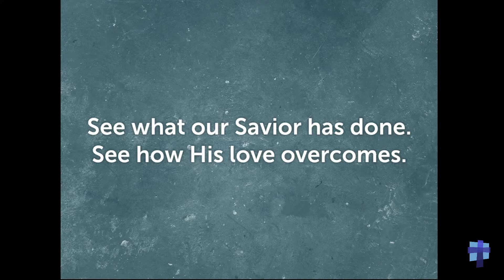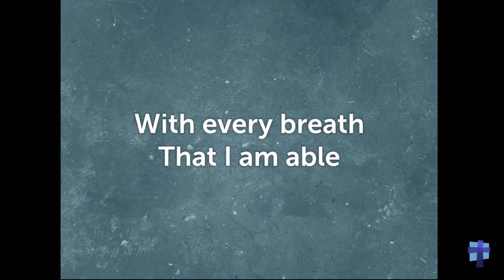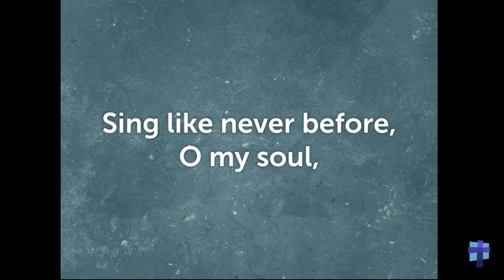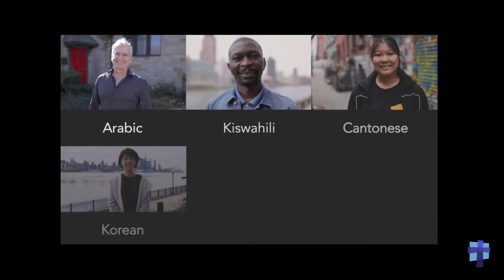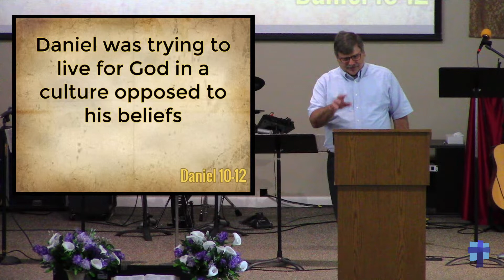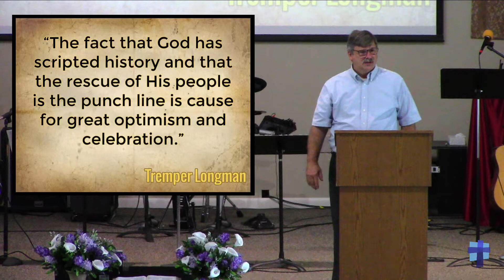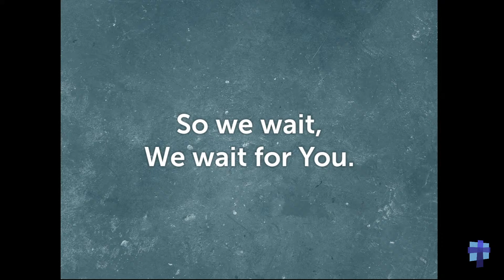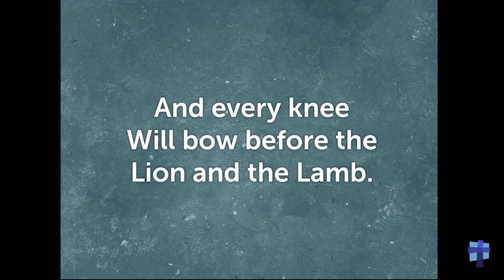The Final Countdown | Pastor Dave Havener | Lakeview Chapel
July 18, 2021 – The Final Countdown

"Great Things"
Jonas Myrin and Phil Wickham

Ed Cash and Jenn Johnson
2018 Alletrop Music (Admin. by Music Services, Inc.) and Remaining portion is unaffiliated

"10,000 Reasons"
Jonas Myrin and Matt Redman
2011 Thankyou Music, Said And Done Music, sixsteps Music, and SHOUT! Publishing

"Come Lord Jesus (Even So Come)"
Chris Tomlin, Jason Ingram, and Jess Cates
 © S. D. G. Publishing (Admin. by Capitol CMG Publishing), Sixsteps Songs (Admin. by Capitol CMG Publishing), Worship Together Music (Admin. by Capitol CMG Publishing), Sony/ATV Tunes LLC (Admin. by Sony/ATV Music Publishing), Lily Makes Music (Admin. by Watsky Music, LLC), and Remaining portion is unaffiliated

Brenton Brown, Brian Johnson, and Leeland Mooring
© Meaux Mercy (Admin. by Capitol CMG Publishing), Thankyou Music (Admin. by Capitol CMG Publishing), The Devil Is A Liar! Publishing (Admin. by Capitol CMG Publishing), and Bethel Music Publishing